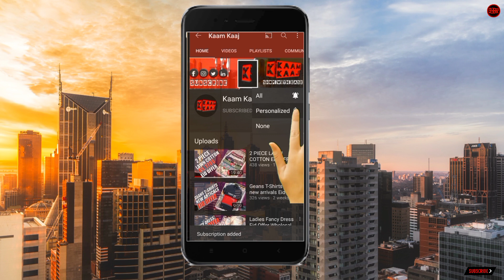Latest Lawn Dresses| Bareeze Lawn Suits| Fancy Duppatta| Branded Lawn Dresses| Boutique Dress Ideas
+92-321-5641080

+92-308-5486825